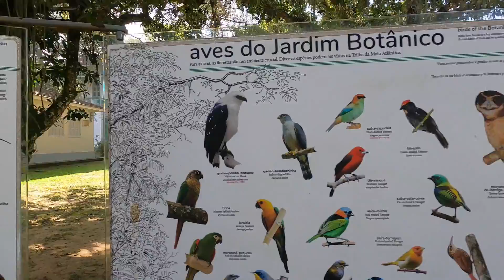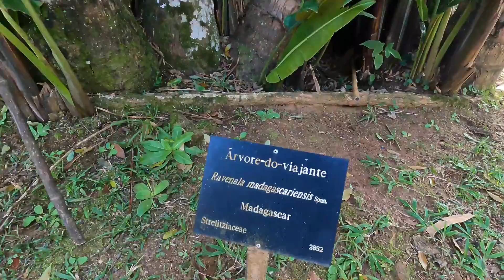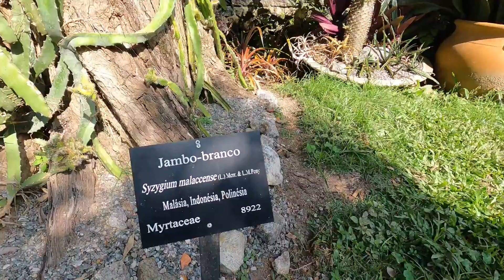SERÁ QUE ESSA AMERICANA GOSTOU DO JARDIM BOTÂNICO DO RJ?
Estamos muito felizes de estar no Brasil, na bela cidade do Rio de Janeiro. Neste vídeo, Rachel (americana), seu marido (brasileiro) e seu filho visitam o Jardim Botânico do Rio. É um lugar bonito e tranquilo cheio de plantas interessantes, árvores, pássaros e macacos.

Rachel é americana, mas fala português com sotaque americano. Seu esposo Eliel é brasileiro. Rachel adora o Brasil e interagir com brasileiros em seu canal no YouTube, mas também adora interagir com pessoas de todo o mundo.

We are so happy to be in Brazil, in the beautiful city of Rio de Janeiro. In this video, Rachel (American), her husband (Brazilian), and their son visit the Botanical Garden of Rio. It's a beautiful and peaceful place full of interesting plants, trees, birds, and monkeys.

Rachel is American, but speaks Brazilian Portuguese with an American accent. Her husband Eliel is Brazilian. Rachel loves Brazil and interacting with Brazilians on her YouTube channel, but also loves interacting with people all over the world.